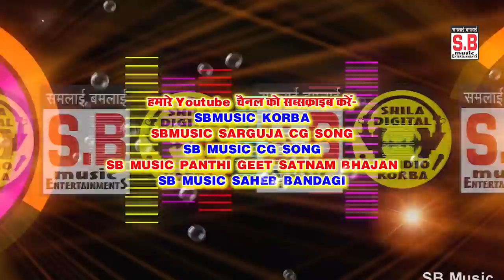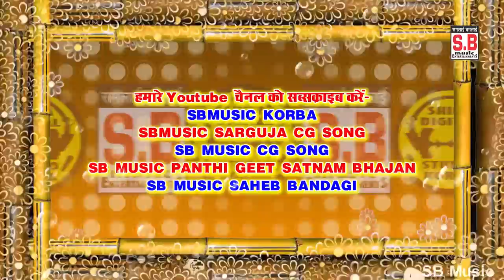Tharha Lagale Chabha Chabh | CG Song | Surendra Kumar Tandon Ku Ganga Yadav | New Chhattisgarhi Geet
Song : Tharha Lagale Chabha Chabh
गीत : थरहा लगाले चभा चभ
Male Singer : Surendra Kumar Tandon (Sur Diwana)
गायक : सुरेन्द्र कुमार टंडन (सुर दिवाना)
Female Singer : Ku Ganga Yadav
गायिका :  कु गंगा यादव
Lyrics : Surendra Kumar Tandon (Sur Diwana)
गीतकार : सुरेन्द्र कुमार टंडन (सुर दिवाना)
Music Director : Bablu Mahant,NarayanJaiswal,Suraj Diwana,Narendr
संगीतकार : बबलू महंत,नारायण जयसवाल,सूरज दिवाना,नरेंद्र
Producer : Shri Ram Rathore
निर्माता : श्रीराम राठौर
Director : Shri Ram Rathore
निर्देशक : श्रीराम राठौर
Recordist : Nanki ji
रिकॉडिस्ट : ननकीजी
सर्वाधिकार सुरक्षित है : एस.बी.म्यूजिक इंटरटेनमेंट्स छत्तीसगढ़, भारत